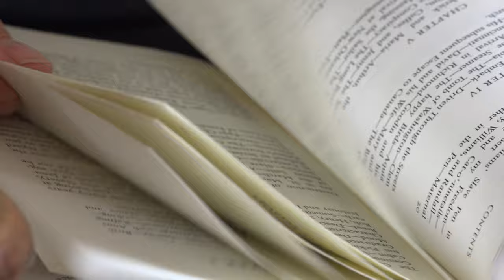Black Fiddlers | Solomon Northup sequence in progress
Spent Thursday filming with Mary Caton Lingold, in Richmond. Ms. Lingold teaches at VCU, not far from where she and her family lives. We had been talking about this opportunity for months, and had to wait for both of us to be COVID vaccinated before yesterday’s meeting could take place. I’m very pleased with the results and the way the edit is moving along using the official trailer pf “12 Years a Slave” for context.